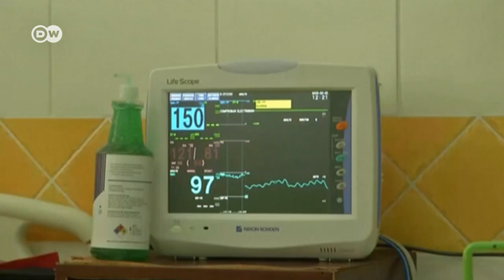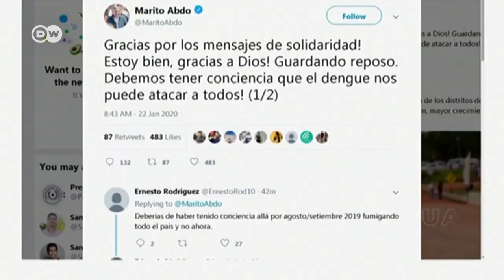Repunte del dengue en América Latina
El dengue preocupa más que el coronavirus en Latinoamérica. Expertos afirman que es la peor epidemia de las últimas décadas en la región y la curva de contagios es aún ascendente. No existe todavía una vacuna contra esta enfermedad.